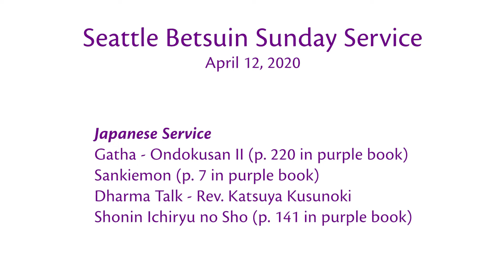シアトル別院日本語法座 2020年04月12日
Japanese Service
Gatha - Ondokusan II (p. 220)
Sankiemon (p. 7)
Dharma talk - Rev. Kusunoki
Shonin Ichiryu no Sho (p. 141)